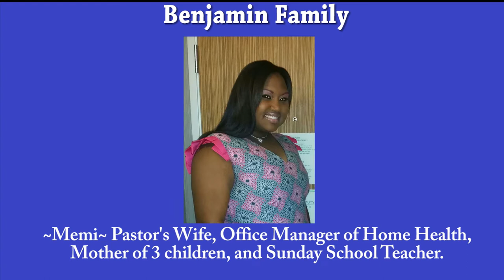Benjamin Family - Family Feud